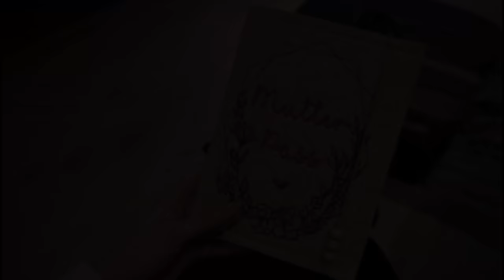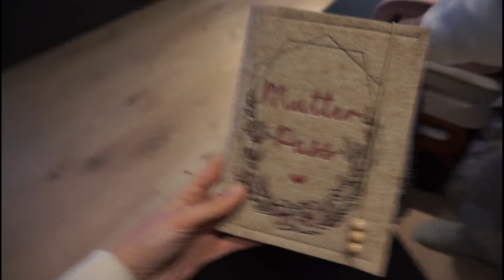Vlog | Spontan zum Frauenarzt || Schwanger mit 20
Ihr bekommt 1 Produkt GRATIS! Auswahl aus 36 PRODUKTEN.

Code:Maggiefree

werbung

Packstation:

Maggie Bellmann
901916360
Packstation 106
23623 Ahrensbök

Kamera Nr 2: